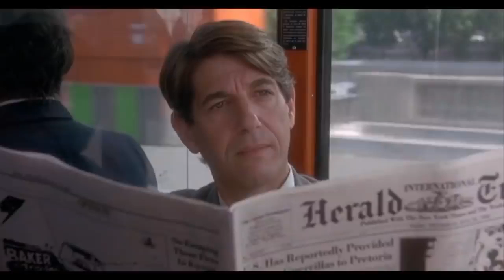Bitter Moon (1992) Hollywood Movie Explained in Hindi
403,624 views

7.6K

338

Save

Report

taless